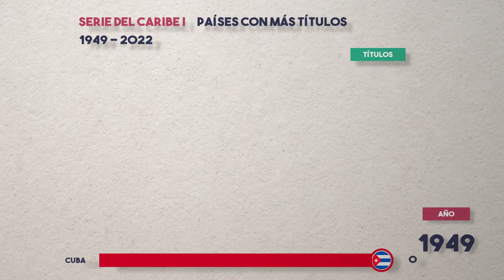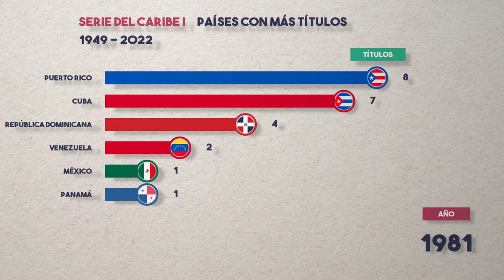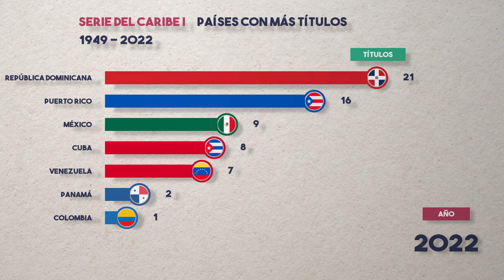SERIE DEL CARIBE | PAISES CON MAS TITULOS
Con la reciente victoria del equipo Caimanes de Barranquilla sobre Gigantes del Cibao, son 7 los países y 28 los equipos que han alcanzado al menos 1 título en las Series del Caribe.

El país con más títulos sigue siendo República Dominicana quien ha levantado el trofeo en 21 ocasiones.
El equipo con más títulos sigue siendo Tigres del Licey quien ha levantado el trofeo en 10 ocasiones.
Solo 3 equipos han podido revalidar el título (Tigres de Marianao(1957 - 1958), Águilas Cibaeñas (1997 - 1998) y Criollos de Caguas (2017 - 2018))

Los países con más participaciones son Puerto Rico y Venezuela (63), seguido por República Dominicana (53).

Los países con mejor promedio de títulos por cantidad de participaciones son:
Cuba 8 títulos en 18 part. (44%)
República Dominicana 21 títulos en 53 part. (40%)
Colombia 1 título en 3 part. (33%)
Puerto Rico 16 títulos en 63 part. (25%)
México 9 títulos en 52 part. (17%)
Venezuela 7 títulos en 63 part. (11%)
Panamá 2 títulos en 17 part. (11%)